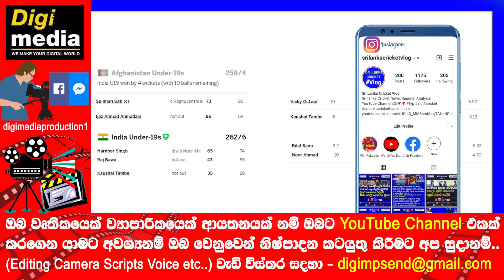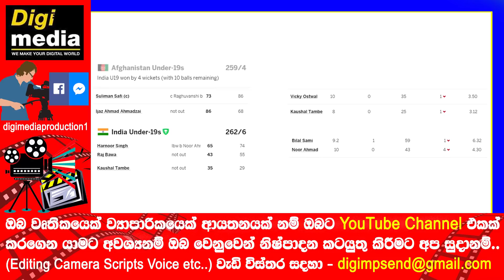India Finally Made Under 19 Asia Cup Semi Finals | Afghanistan U 19 vs India U 19 Match Highlights